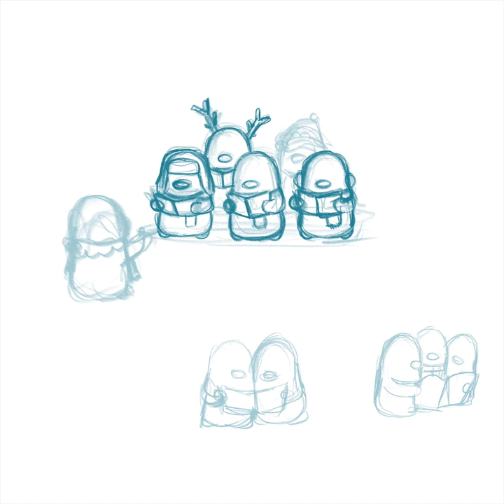Christmas Carollers [Drawing Timelapse] - Bridge Version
Another timelapse, I made two backgrounds because I wasn't feeling the cafe one, but then I went back to finished it, so ended up with two versions. Traveling Christmas Carollers!!!